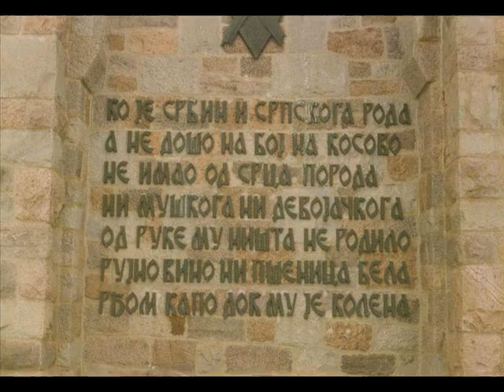Kosovo je Srbija.wmv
Косово је Србија. Kosovo je Srbija. Kosovo is Serbia.